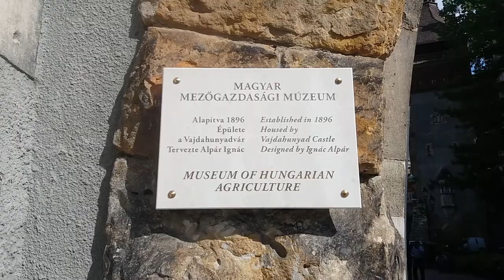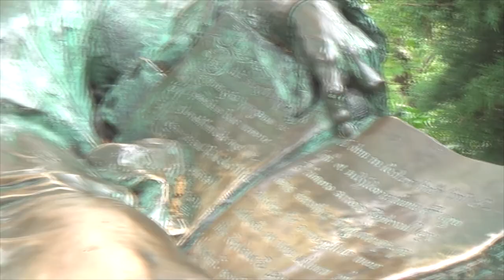VLOG #4 Macarıstan-Polşa səfəri 2017